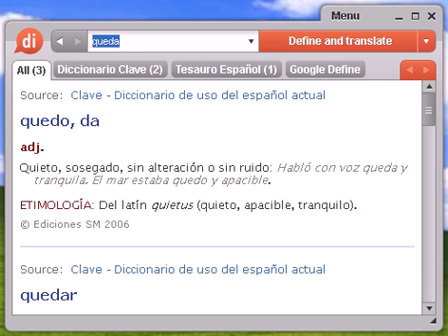Definición de queda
queda, diccionario, define, definir, significado, español, castellano, Dixio, quedas